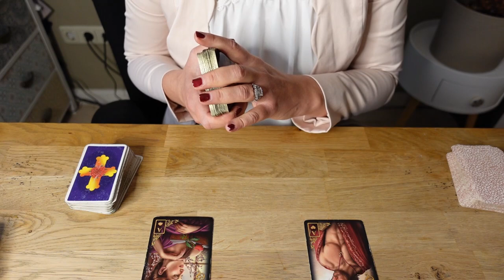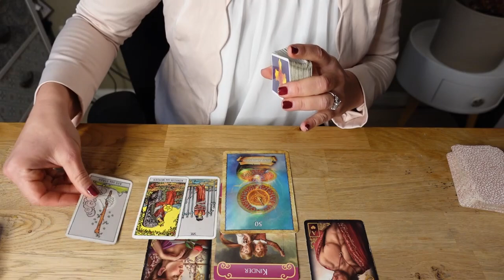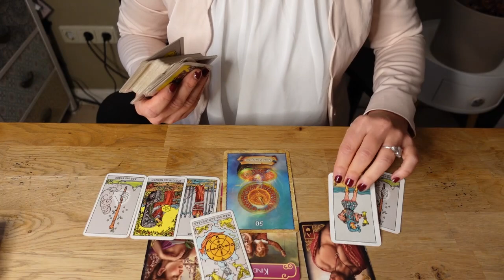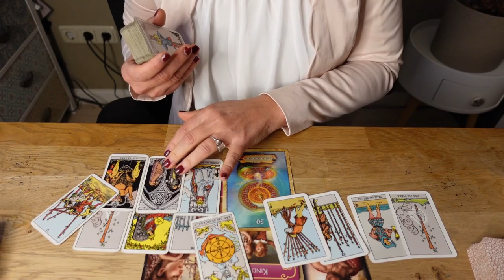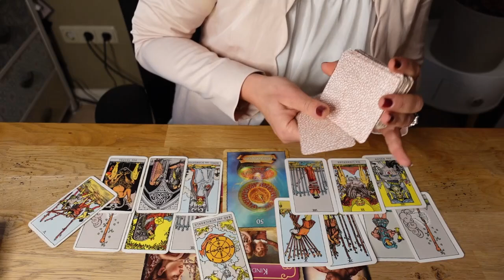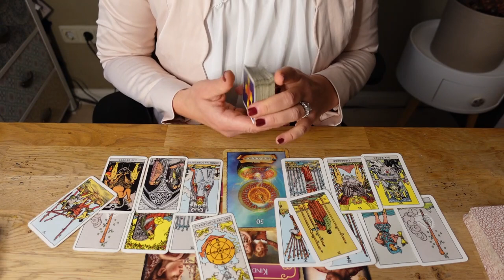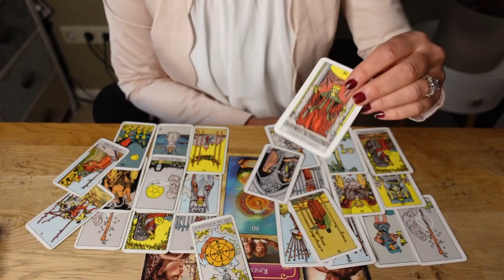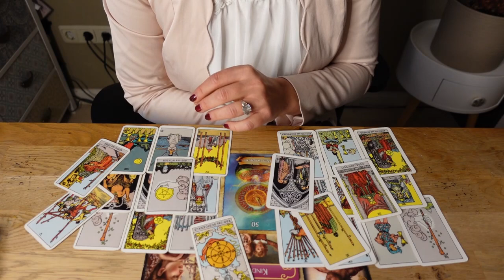❤️INTENSIVBLICK/PARTNERBLICK - Die Entscheidung liegt bei dir!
wie schön, dass du zu mir gefunden hast. Ich gehe davon aus, dass diese Botschaft für dich bestimmt ist, da ich nicht an Zufälle glaube. Ich hoffe ich kann dir eine Hilfestellung auf deinem Weg mitgeben. Höre immer auf dein Bauchgefühl und lasse dich von deiner Intuition leiten.

❣️Bist du an einer privaten Kartenlegung interessiert? Dann kontaktiere mich gerne unter:
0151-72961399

mindsetart_coaching

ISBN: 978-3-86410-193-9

Namaste ❣️
Deine Sunny ☀️